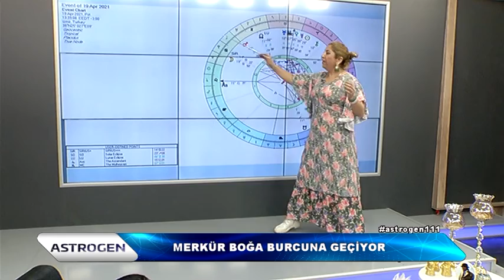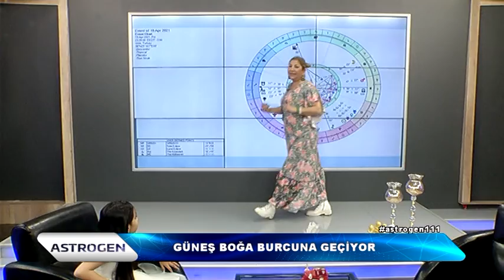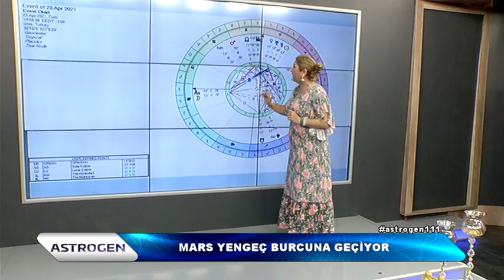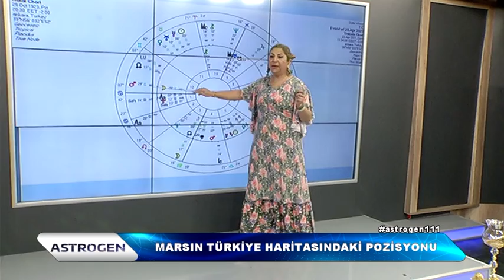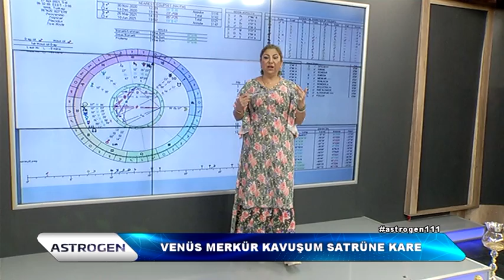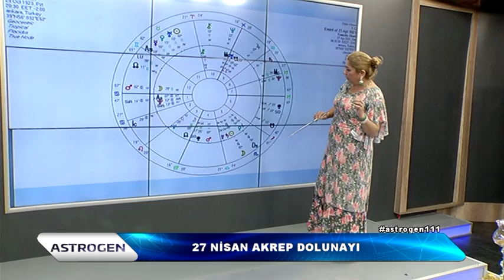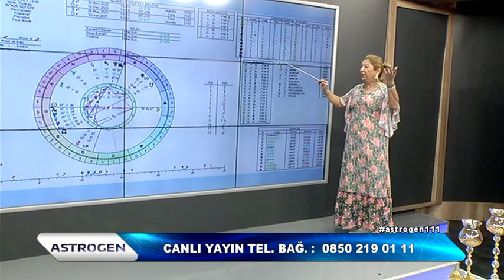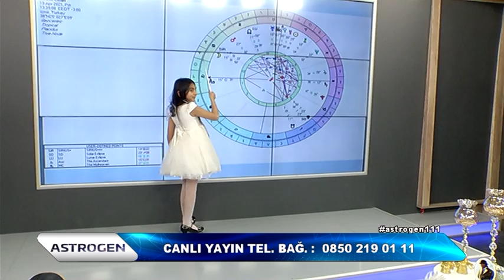Astrogen- 23 Nisan Ulusal Egemenlik Ve Çocuk Bayramı - Part 1